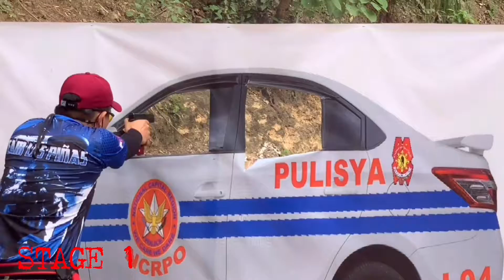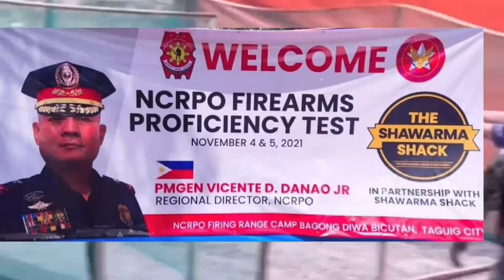NCRPO Proficiency Test 11.04 & 05.2021